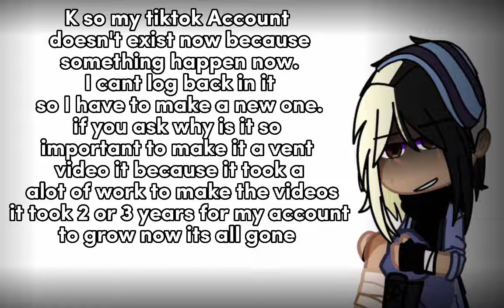VENT VIDEO[pls watch]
So yea I won't post for now on

so wish me luck!

ocs use in this

1•irl me

•capcut

•dis paint